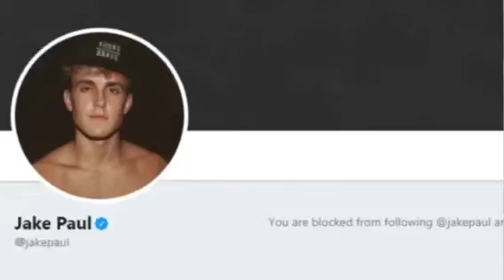Jake Paul blocked me on twitter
I did not even do anything wrong to him like what the actual f😐😐😐